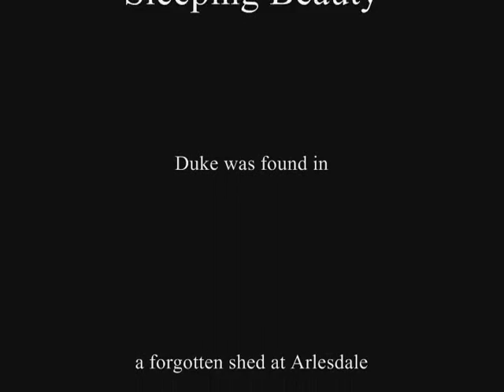Duke I (TECS) Sleeping Beauty